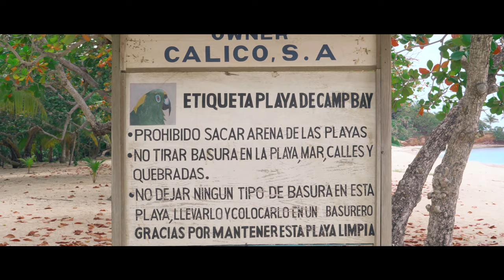PhotoShoot en Camp Bay Beach con Jan & Jr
este es un video de un Photoshoot que se  logro hacer en las bellas pallas de camp bay con esta pareja

el motivo de este es que mi amiga estaba de cumpleaño y quería un recuerdo con su pareja y me propuse a no usar flash ese día como digo en el video solo hice las tomas dependiendo de un reflector gracias a mi compañeron que fueron de mucha ayuda Dylan y Zenay que me ayudaron con este trabajo.